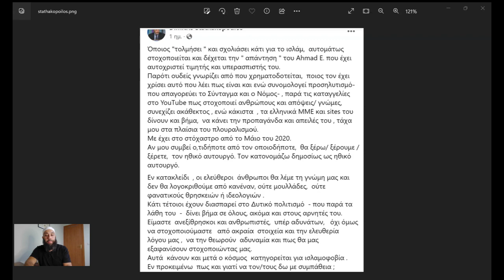Η υποκρισία του Δημήτρη Σταθακόπουλου περί ελευθερίας του λόγου και λογοκρισίας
Δεν είναι πρώτη φορά που ο συγκεκριμένος ωρύεται  μόνο και μόνο επειδή απάντησα στις διαστρεβλώσεις και τα στερεότυπα τα οποία καλλιεργεί προς το Ισλάμ και τους Μουσουλμάνους. Ο άνθρωπος αυτός έχει την απαίτηση να ψεύδεται εναντίον του Ισλάμ και των Μουσουλμάνων, εις το όνομα της «ελευθερίας του λόγου» και ταυτόχρονα να ενοχλείται επειδή αποδομείται ο λόγος του βαφτίζοντας την επιχειρηματολογία και την αντίκρουση των λεγομένων του ως «άκρα και εξτρεμισμό». Η υποκρισία συνοψίζεται με εξαιρετικό τρόπο στο παράδειγμα του το οποίο και σχολιάζουμε

IslamForGreeks.org
AhmadEldin.blog